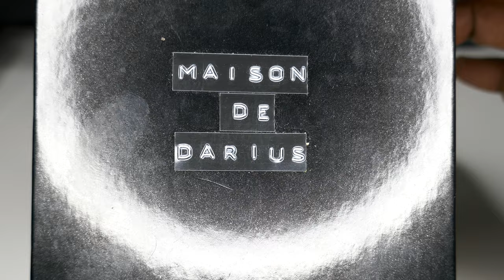ONORE by Maison de Darius